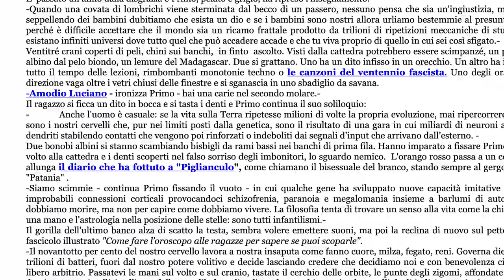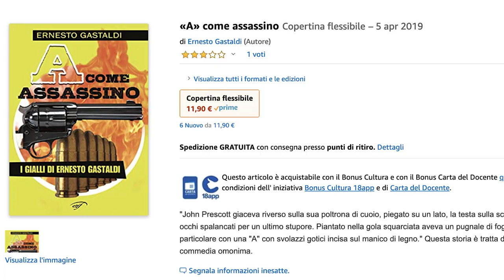Ernesto Gastaldi - A Come Assassino